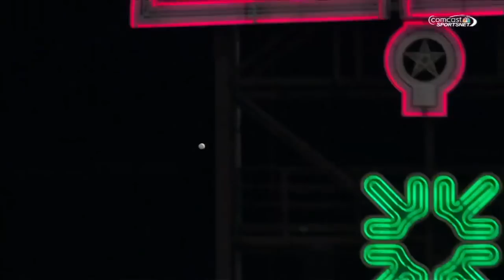Asche's homer ties game, fan flashes leather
9/14/15: Cody Asche drills a long three-run shot to tie the score at 6, and a Phillies fan hauls in a souvenir to remember with a great grab